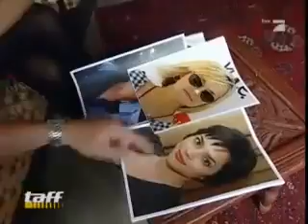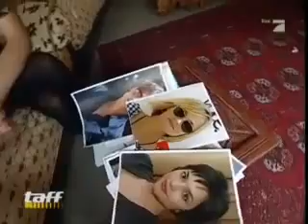German bob makeover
Great long to bob makeover!